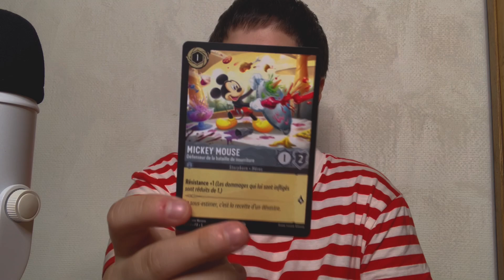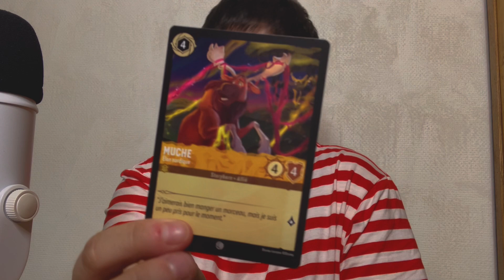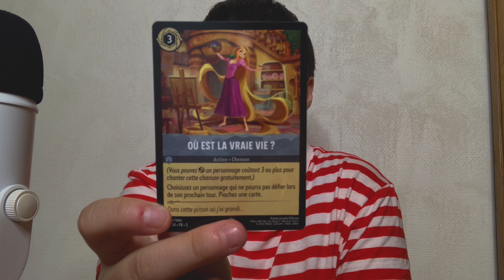ASMR FR : Je veux une belle carte !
Hello !
Je te souhaite une bonne détente et une agréable relaxation.

N'oublie pas le pouce en l'air, ton petit commentaire et partager la vidéo :)

Merci à toi d'être passé !